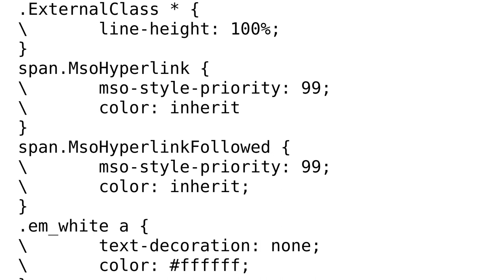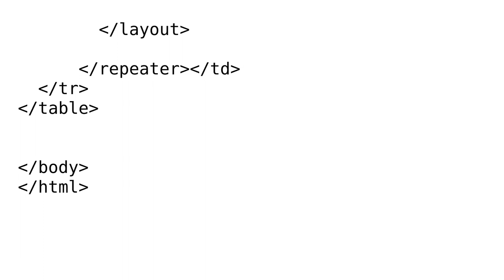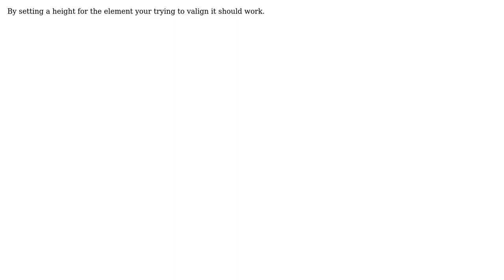HTML email two column issue (2 Solutions!!)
HTML email two column issue

With thanks & praise to God, and with thanks to the many people who have made this project possible! You are responsible for your own actions.